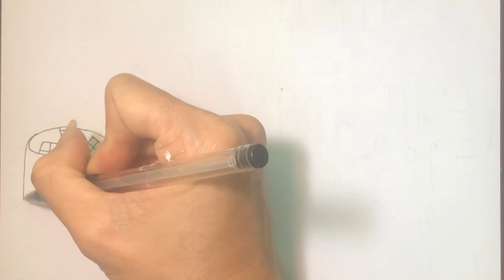Vẽ tranh Tết Lễ hội và mùa xuân | Vẽ gia đình gói bánh chưng Tết | Draw Tet Holiday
Vẽ gia đình gói bánh chưng tết
🎨 Copyright by Hoài Aleister ☞ Do not Reup